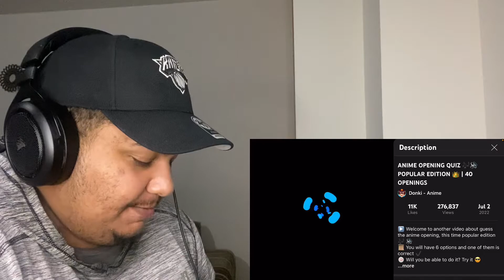ANIME OPENING QUIZ 🎶🔊 POPULAR EDITION 👑 | 40 OPENINGS | REACTION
Reacting to a Anime quiz guessing 40 popular anime openings. Also link me some harder ones as well as other videos you want me to react to!